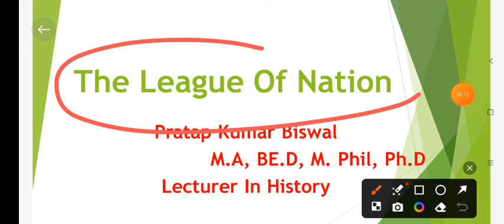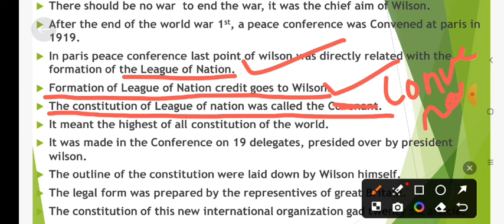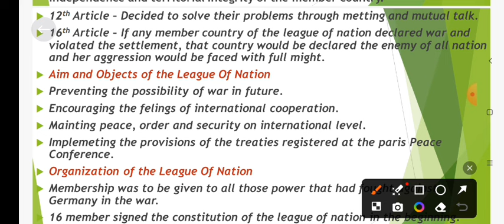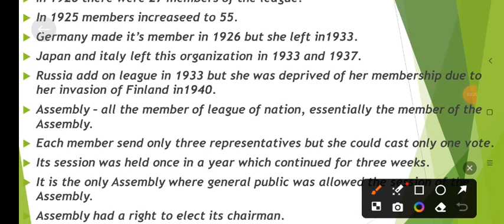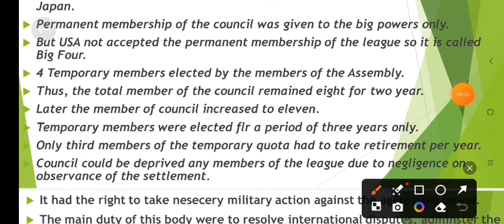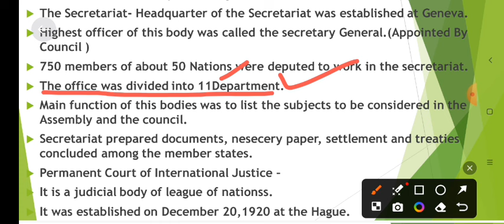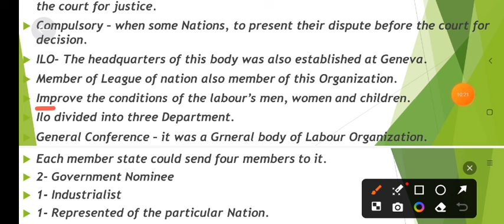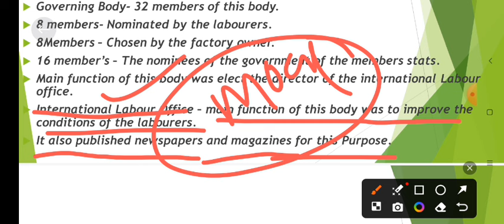SSB Series! Part- 32 ! The League of Nation! World History ! Ssb Class! Ssb History ! World History!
History Ssb Series
Part -32
World History
League of Nation
Most Important Information League of Nation
Best History Information League OF Nation
SSB History
SSB Lectureship Exam
ssb complete coaching History

first _world_war#
+2 Book
+3 Book
PG Book
Guide Book

Ssb Class history
History SSb class Odisha
first world war Important Question
GYANPRATAP ssb History Series #
Germany
italy
Austo Prussia war
franco Prusia war
History Ssb Class